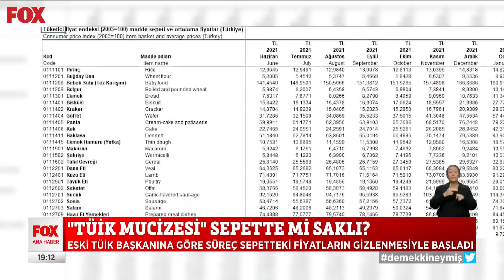Sepet gizlendi, makas açıldı... 4 Ocak 2023 Selçuk Tepeli ile FOX Ana Haber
Eski TÜİK Başkanı: Daha önce her şey ortadayken siz sepeti kaldırdınız... 4 Ocak 2023 Selçuk Tepeli ile FOX Ana Haber Öne Çıkan Haberler yayında hemen izle!

 / FOXHaber